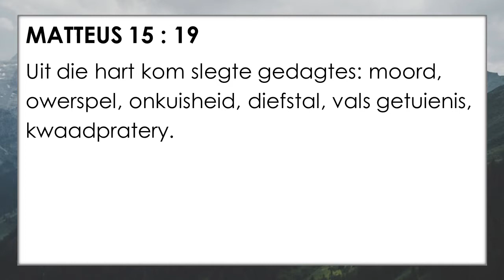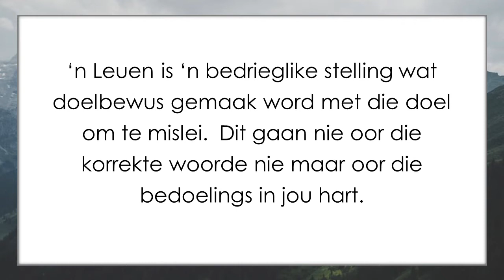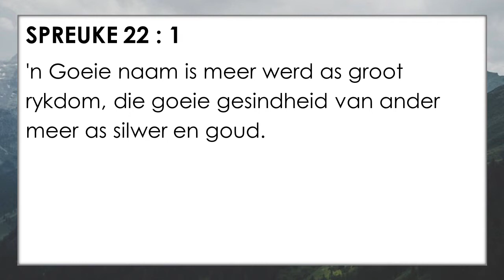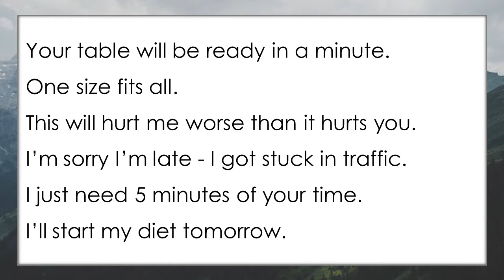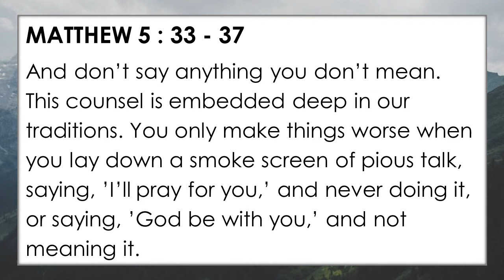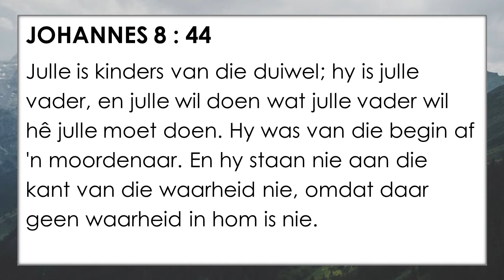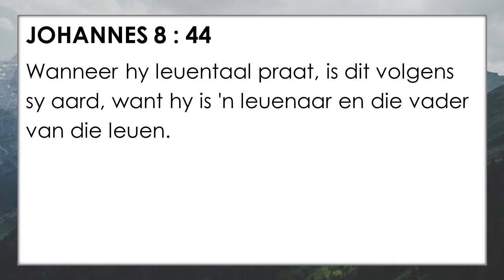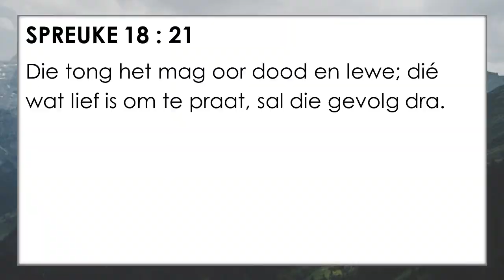Het jy ’n wag voor jou mond nodig? (18 April 2021)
Luister gerus na Jan Smit, van Ruimsig Gemeente wat kyk wat Jesus in die Bergpredikasie gesê het oor jou woorde.